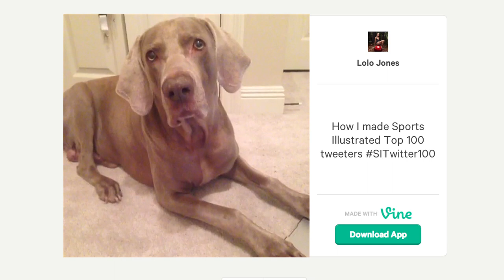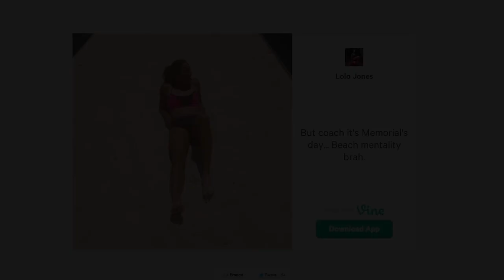Lolo Jones: Vine director's commentary | Sports Illustrated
Olympic hurdler and bobsledder Lolo Jones takes you inside the creative process of her acclaimed Vine posts.